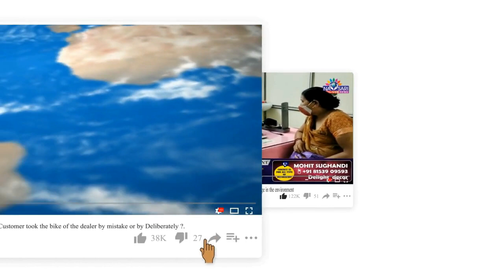Zatpat News :- Diwali celebrated in Los Angeles by Leuva Patidar Samaj.